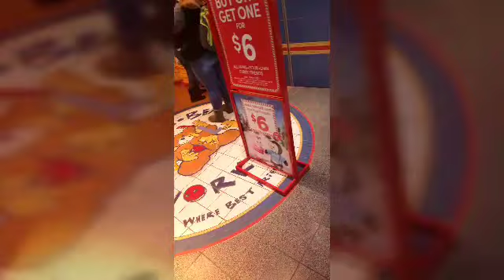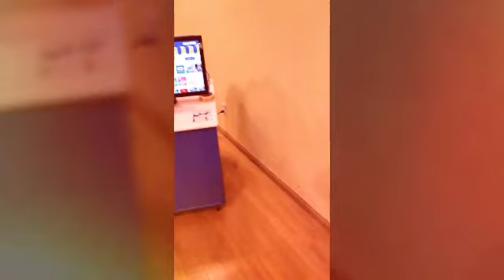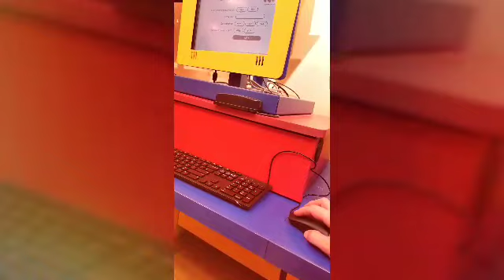Vlogs zackery and I day. Friday after Thanksgiving 2018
Address:
Sabrina Collins
Buddy mail
Auburn,Indiana 46706